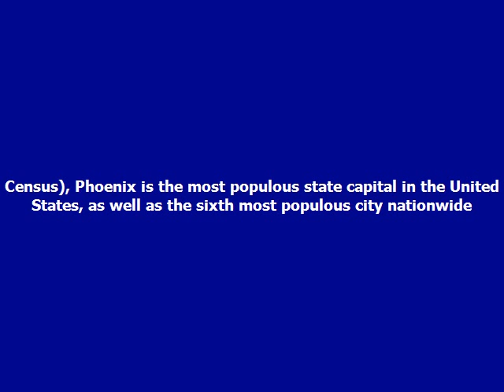pet sitting north Phoenix